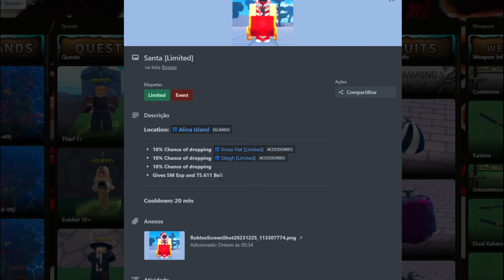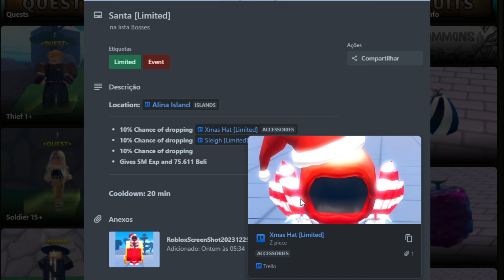ENFRENTEI O NOVO BOSS DE NATAL E PEGUEI UM ACESSÓRIO BUGADO - Z PIECE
Nome do jogo - z piece